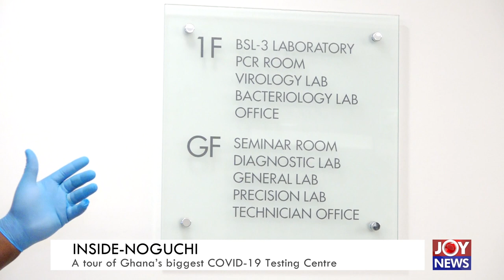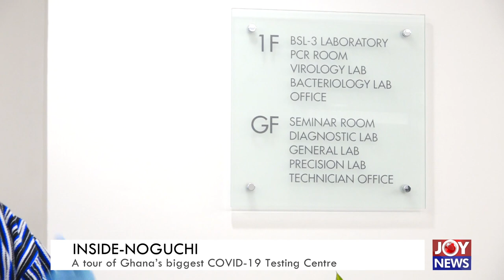"Inside Noguchi"- 1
"Inside Noguchi"- 1, an exclusive tour of Ghana's biggest COVID-19 testing center, the Noguchi Memorial Institute of Research.